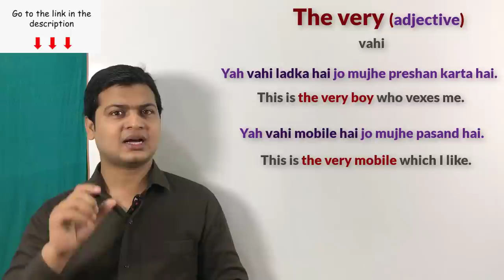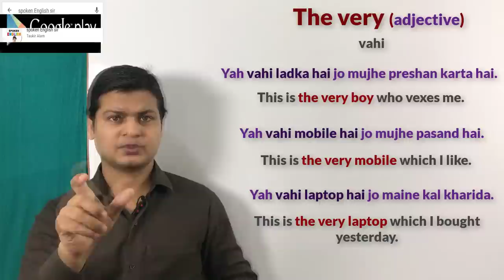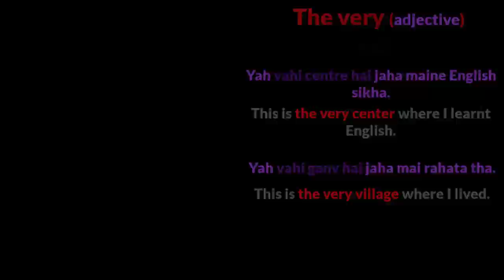Use of The very | the very uses & examples | How to Learn Advanced English | English bolna sikhe.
*The very (Adjective) वही*

Friends जब कहना हो कि *वही* तो आप इसके लिए *The very* का use करके अपने sentences को बोलेंगे

यह वही लड़का है जो मुझे परेशान करता है
This is the very boy who vexes me.

यह वही घड़ी है जो मुझे पसंद है
This is the very watch which I like.

यह वही कार है जो मैंने कल देखा
This is the very car which I saw yesterday .

यह वही घर है जो मुझे पसंद है
This is the very house which I like.

यह वही पंखा है जो मुझे पसंद है
This is the very fan which I like.

यह वही लड़की है जो मुझे पसंद करती है
This is the very girl who likes me.

यह वही लड़की है जो मुझे प्यार करती है
This is the very girl who loves me.